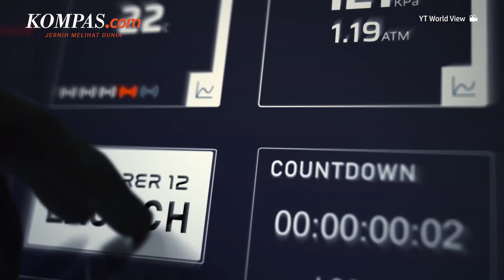Harga Tiket Paket Wisata ke Luar Angkasa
Kabar gembira untuk Anda yang ingin menjelajahi luar angkasa. Karena Perusahaan Teknologi dan eksplorasi luar angkasa world view membuka paket wisata ke luar angkasa pada 2024 mendatang. Perusahaan luar angkasa world view mematok harga 50 ribu dollar as, harga tersebut merupakan paket hemat pergi ke luar angkasa.

Penulis : Yefta Christopherus Asia Sanjaya
Penulis Naskah: Hanindiya Dwi Lestari
Narator : Hanindiya Dwi Lestari
Video Editor : Ridho Panca
Produser: Yusuf Reza Permadi